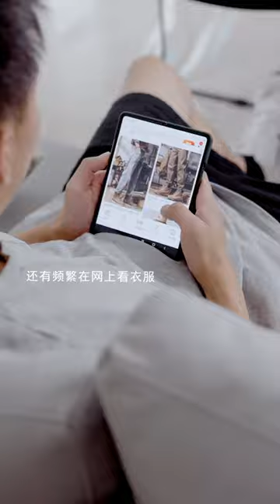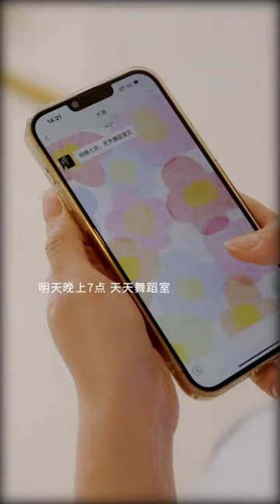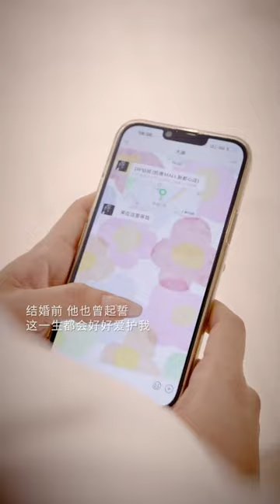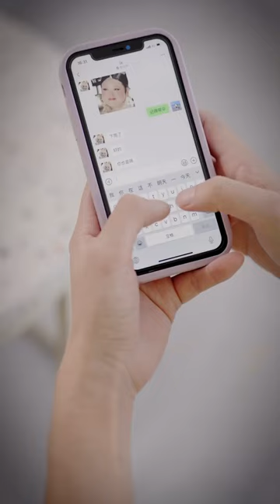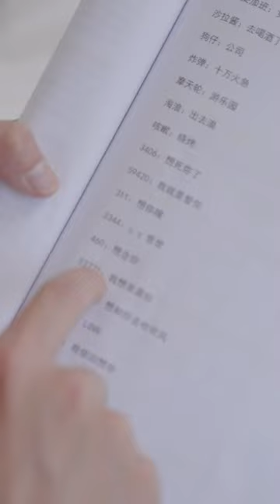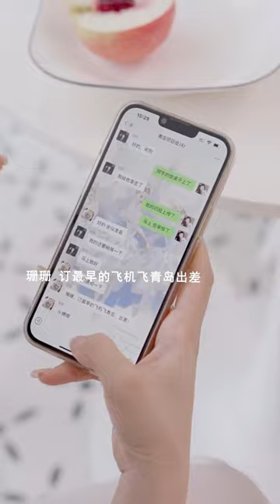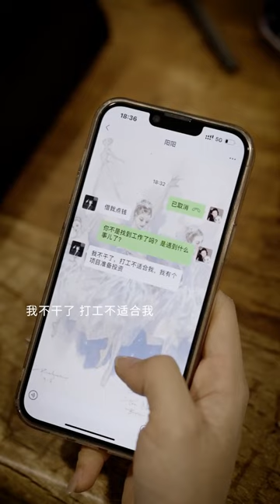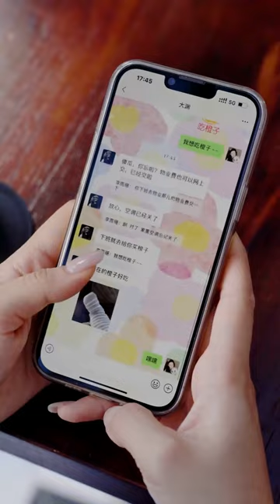男友總是邋遢不注重形象，突然有一天開始打扮，原來只因女友的一句話！ 【盛夏光年】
本频道制作的所有视频都是原创拍摄的短剧，绝对符合平台的使用策。 我们的短剧是为了为观众提供娱乐，完全遵守平台的使用政策。 男友總是邋遢不注重形象，突然有一天開始打扮，原來只因女友的一句話！ 【盛夏光年】